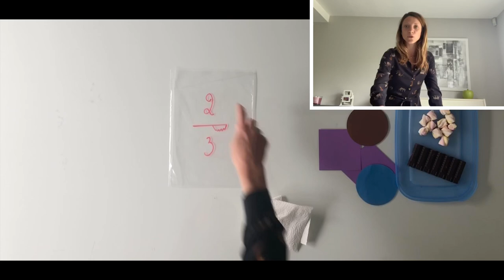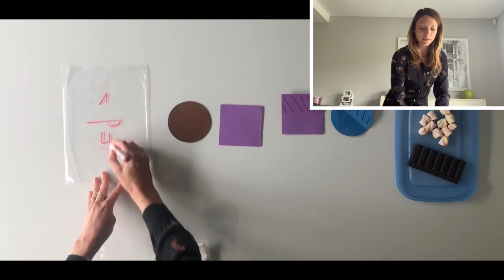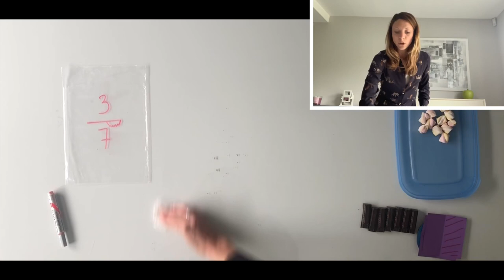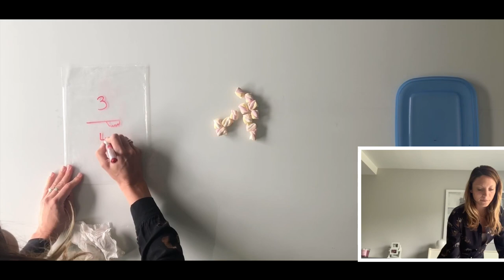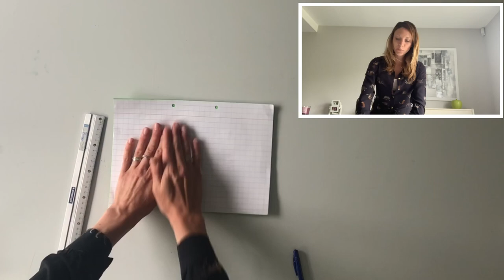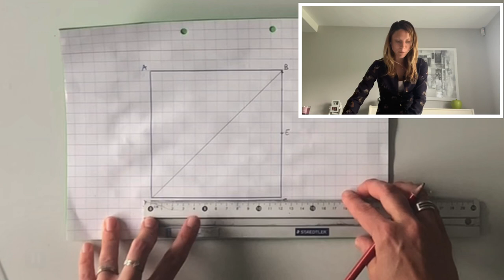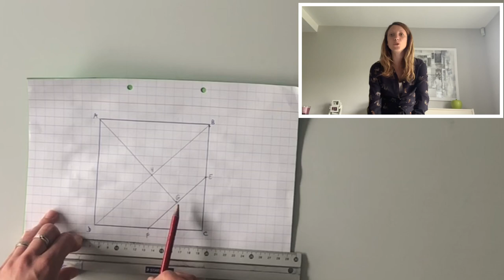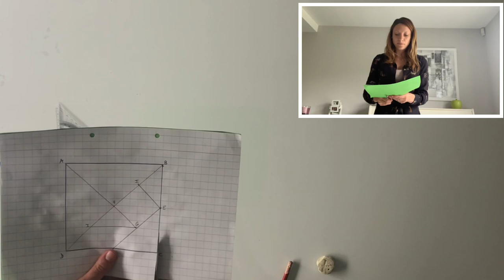Les fractions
Rappel des bases et manipulations + création d’un casse tête 🧠